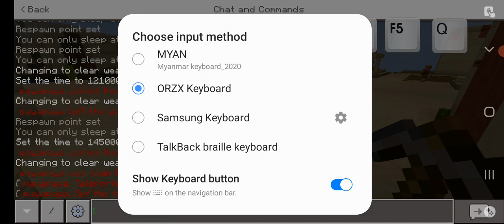tay za payapaya craft